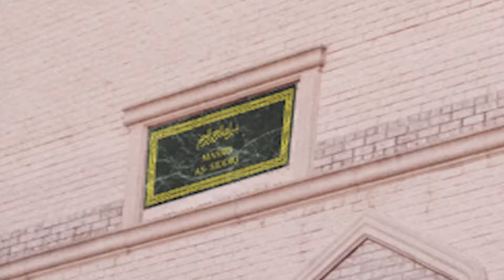Jummah Khutbah 07 06 18 Shaykh Rafeek Mohamed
Jummah Khutbah 07 06 18 Shaykh Rafeek Mohamed - "Change Starts From Within"